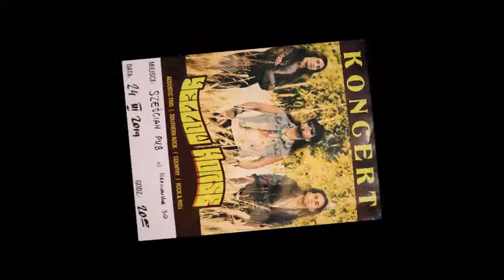Yellow Horse - Pub 6 Ścian (14)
Dominik Cynar
Paweł Soja
Mateusz Krupiński
Robert Ziobro
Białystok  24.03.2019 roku